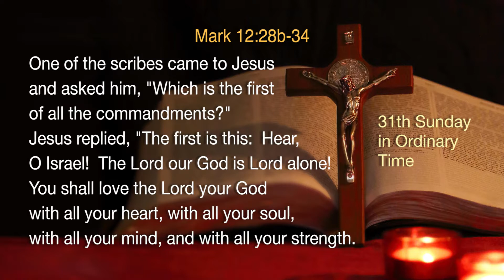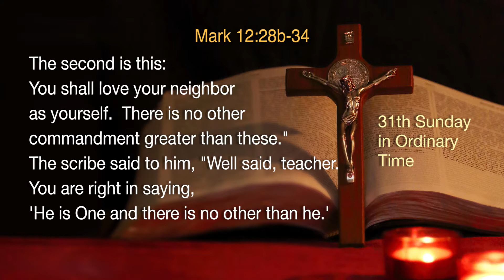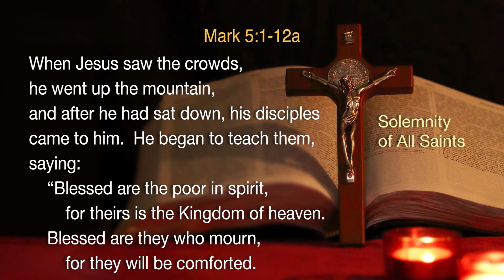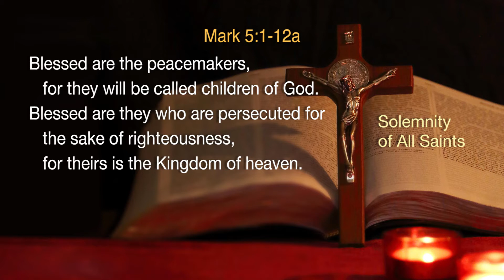1774: Loving Like The Saints